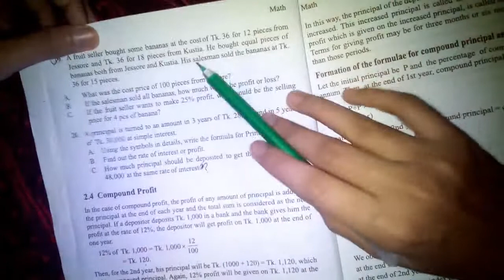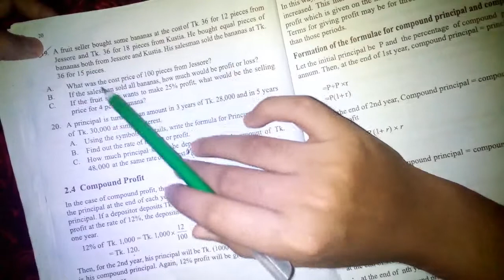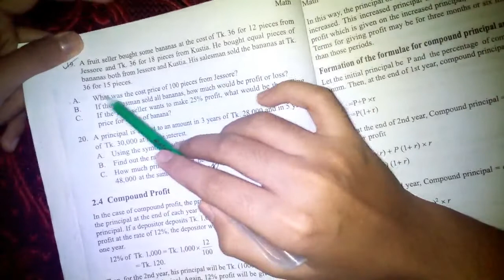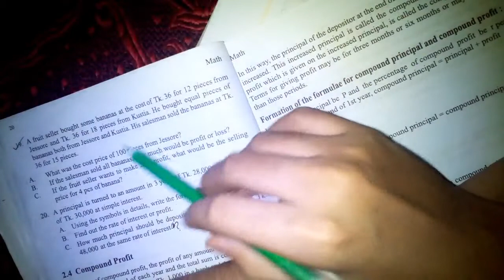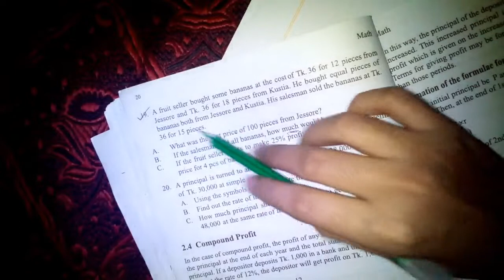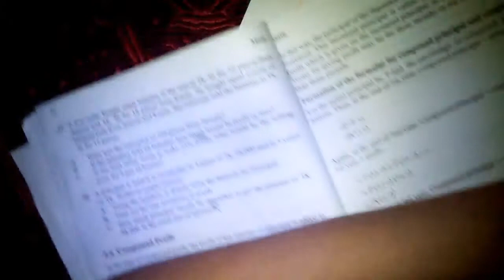22. JSC ll Exercise 2.1-Question 19 (C/Q) ll Chapter 2 PROFITS ll English Version Mathematics